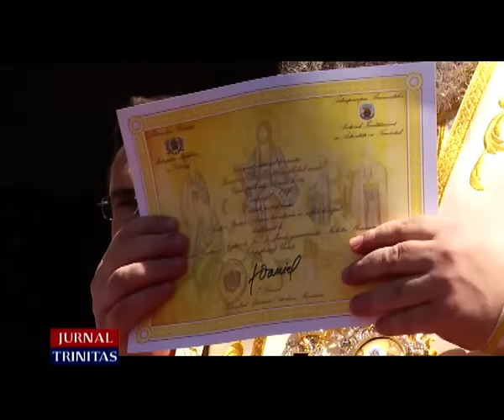Premiere în cadru festiv